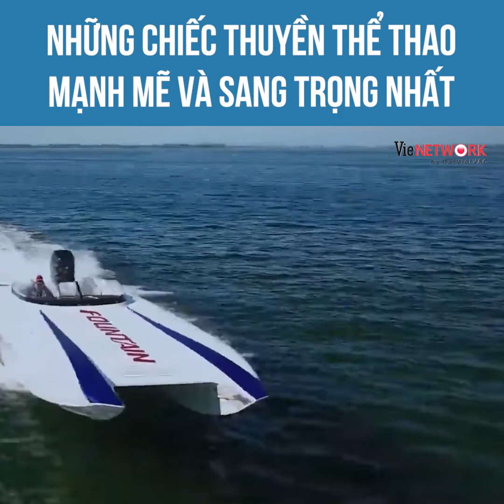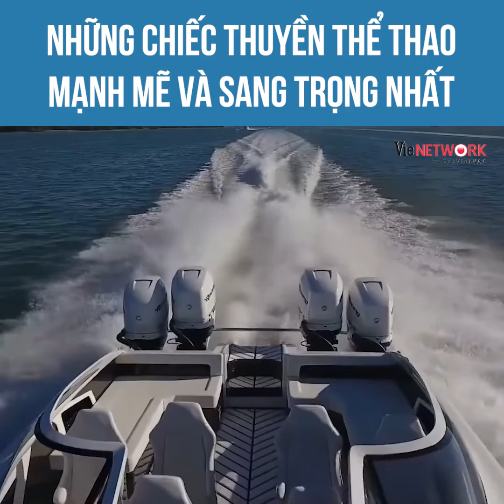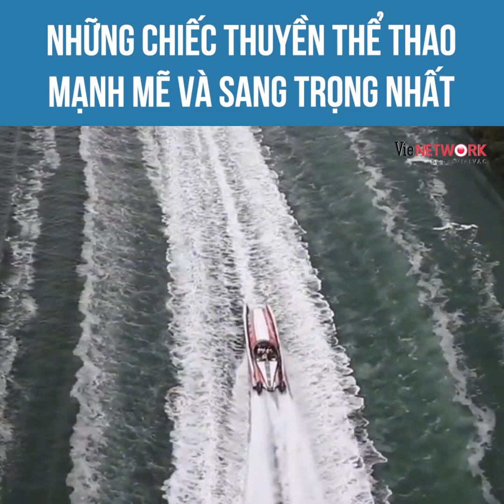Những chiếc thuyền thể thao di chuyển nhanh nhất trên thế giới